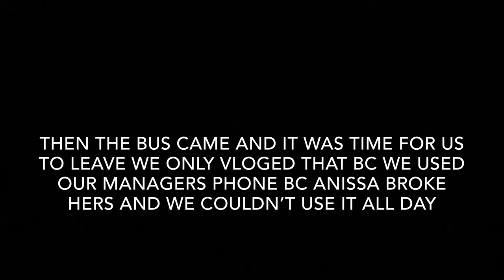The bus was LATE!!!